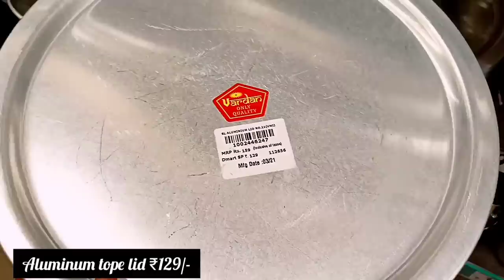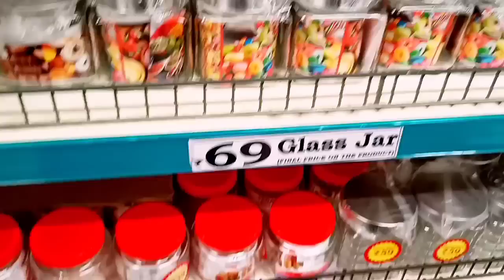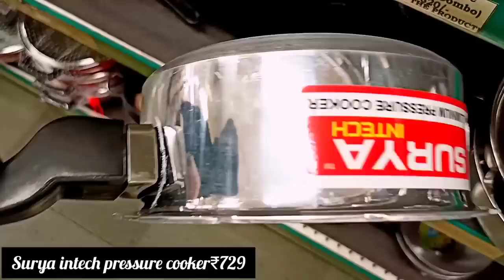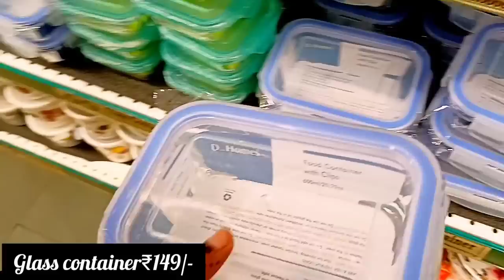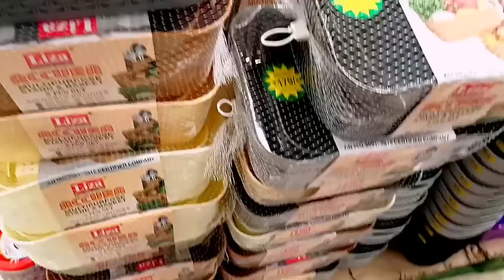D'mart latest kitchen products/D'mart new arrivals in containers/stainless steel collection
Dmart latest nonstick cookware collection|| dmart kitchen products /cooker/pans|

|😍D'mart latest stainless steel collection|| dmart shopping mall in lockdown || dmart 2021

🤩D'mart latest stainless steel collection|| dmart kitchen organizers,New unique kitchen products

Musician: @iksonmusic